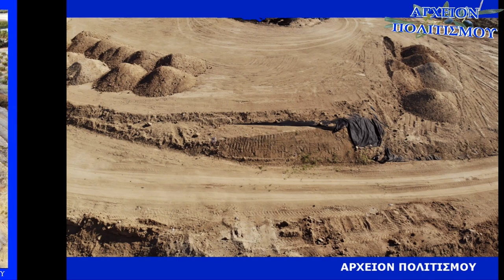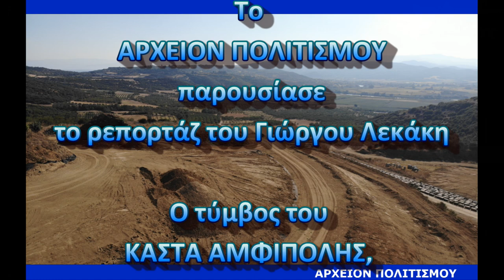Ο τύμβος του ΚΑΣΤΑ ΑΜΦΙΠΟΛΗΣ, από… ψηλά…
παρουσιάζει
το ρεπορτάζ του Γιώργου Λεκάκη

Drone:
ΟΜΟΓΕΝΗΣ

Κάμερα-Ήχος-Μοντάζ:
Παναγ. Μπανταλάκης

Πρωτότυπη Μουσική:
Γιάννης Χατζής
Παναγιώτης Τερπάνδρου Ζαχαρίου

Φωτογραφίες - Αρχείον:
Γιώργος Λεκάκης

c+p
ΑΡΧΕΙΟΝ ΠΟΛΙΤΙΣΜΟΥ
2021